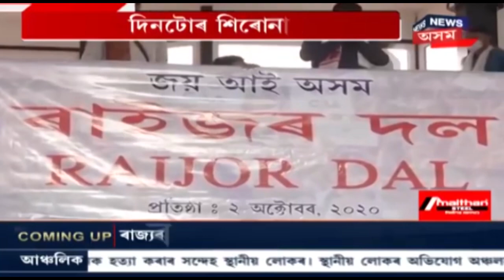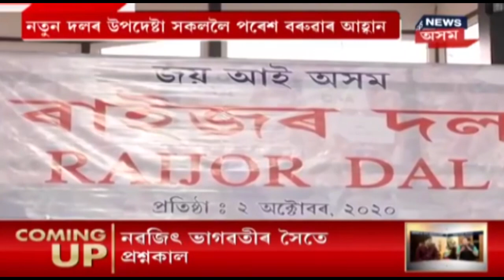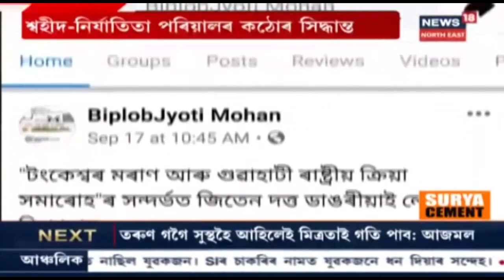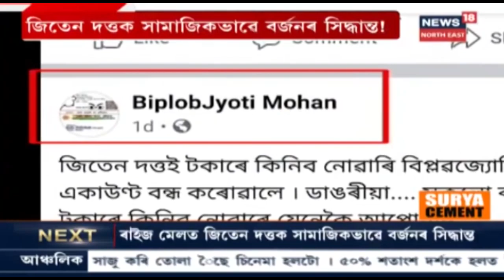দিনটোৰ শিৰোনাম | AIUDFৰ কৌৰ কমিটীৰ বৈঠকত মিত্ৰতাৰ প্ৰতি সহমত প্ৰকাশ সকলো বিধায়কৰ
04 October, 2020: AIUDFৰ কৌৰ কমিটীৰ বৈঠকৰ পাচত চূড়ান্ত হ'ল  Congress-AIUDFৰ মিত্ৰতা । Tarun Gogoiলৈহে অপেক্ষা কৰিছে এতিয়া ।